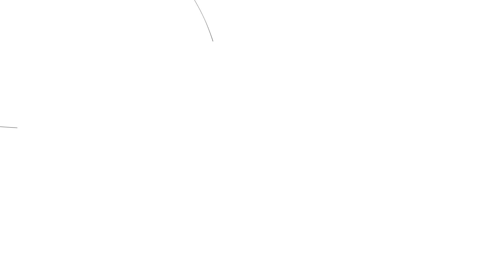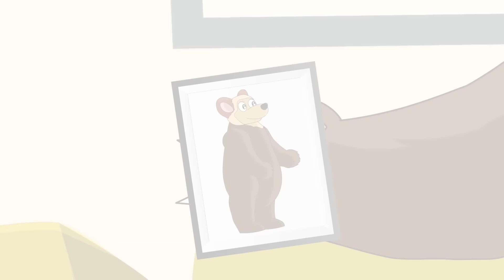Oh no!!! Don't Hurt Baby Pig - Peppa Pig Funny Animation...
Oh no!!! Stay Away From Peppa... Don't Hurt Baby Pig - Peppa Pig Funny Animation